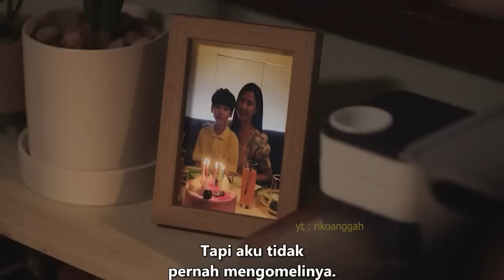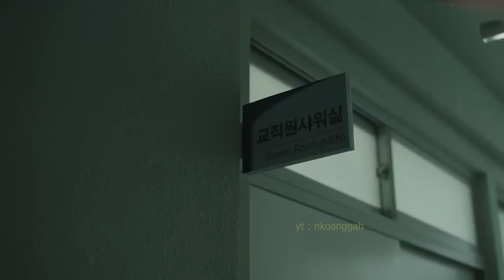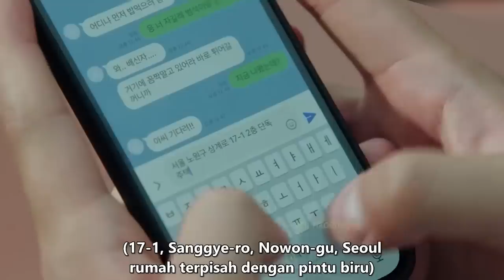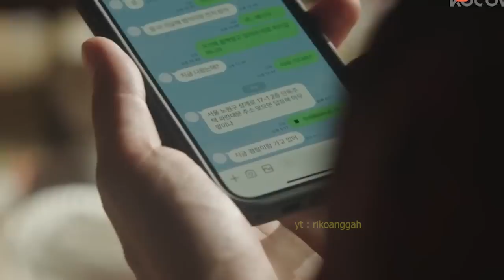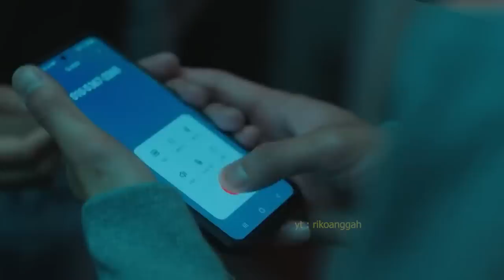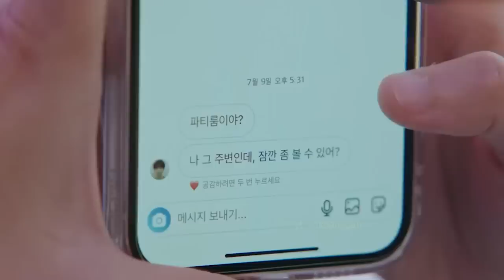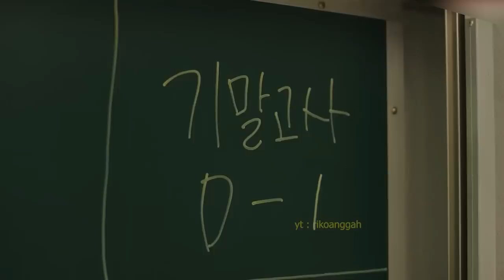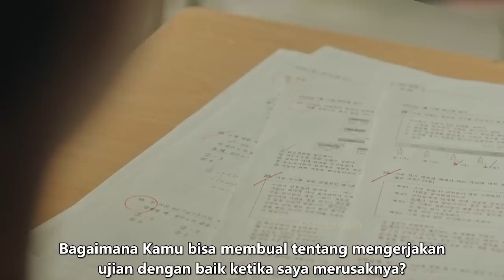FULL VERSION !!! Jangan menyesɒl jika sudah berhadapan dengan mʊrid ini, auto masuk rumɒh sɒkit !!!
drama Weak Hero Class 1 berpusat pada seorang siswa teladan berprestasi andalan sekolah bernama Yeon Si Eun. Menjadi langganan peringkat satu dan mendapat label anak kesayangan guru tentu saja menimbulkan rasa iri pada siswa-siswa lainnya. Sayangnya, rasa iri tersebut dilampiaskan dengan merundung Si Eun.

Naasnya lagi, Yeon Si Eun terkenal sebagai siswa dengan fisik yang lemah. Hal tersebut, membuat ancaman perundungan kian menjadi-jadi. Namun, di balik fisiknya yang lemah tersebut, Si Eun tidak menyerah. Alih-alih menggunakan otot, ia melawan pelaku perundungan tersebut dengan menggunakan trik-trik licik yang bakal buat kamu shock di sepanjang drama.

selengkapnya simak video sampai habiss !!!

alurceritafilm rikoanggah reviewfilmsaran film, komen pedes, ngehujat, butuh link film e DM ae